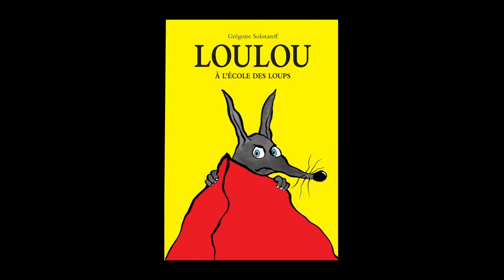Loulou à l'école des loups de Grégoire Solotareff